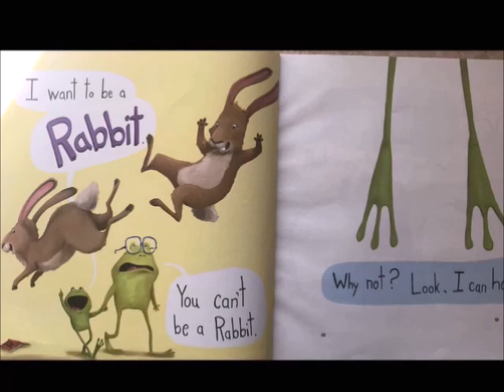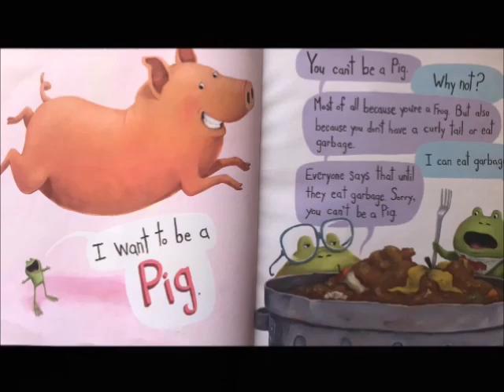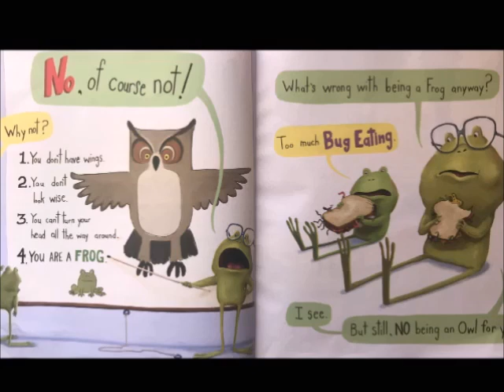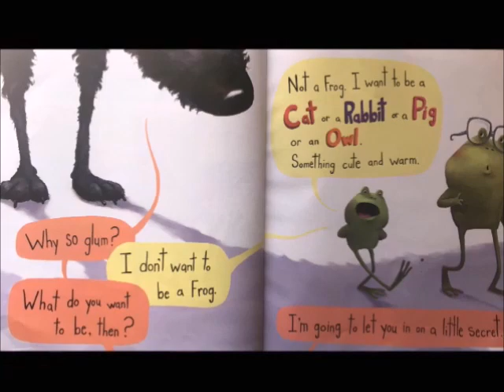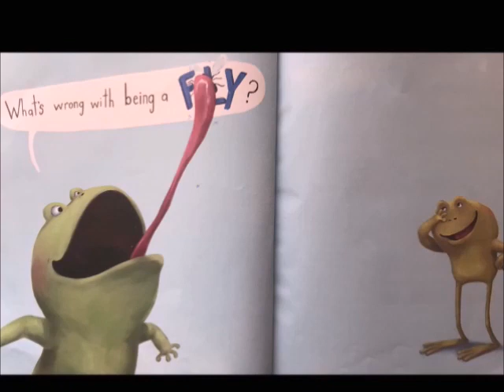📚I Don't Want To Be A Frog 🐸 //A Read Aloud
I Don't Want To Be A Frog
By Dev Petty
Illustrated By Mike Boldt